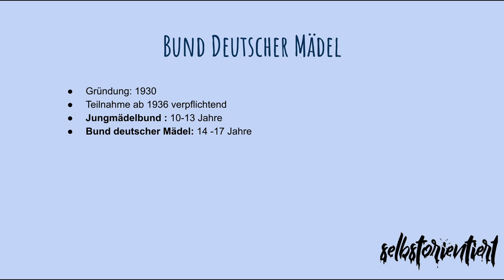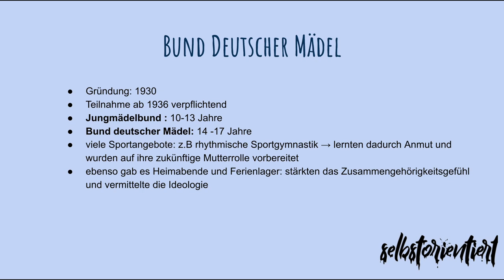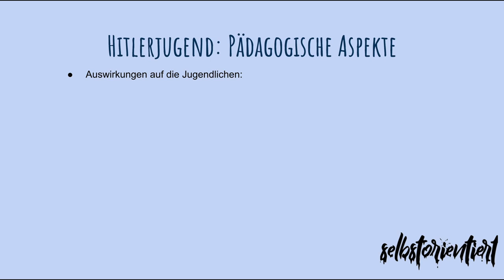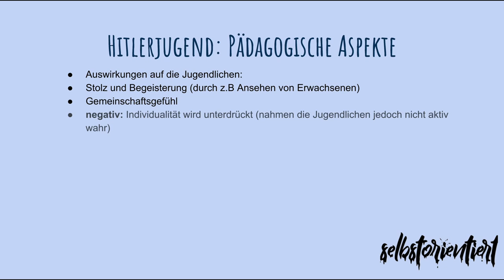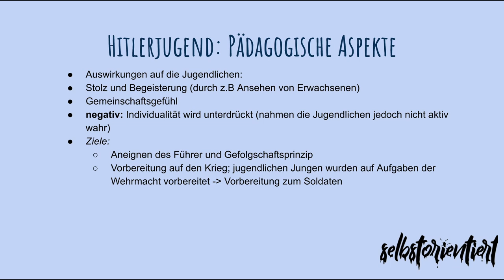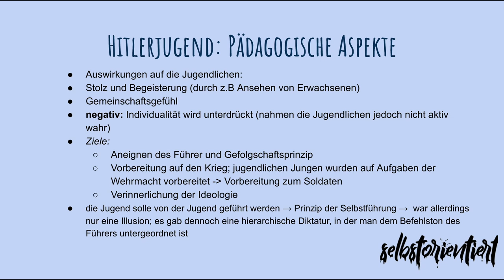Bund Deutscher Mädel und Jungmädelbund: Sportgymnastik, Filmabende und Ferienlager - Erziehung im NS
🔴 Time-Stamps 🔴
0:00 Intro
0:43 Bund Deutscher Mädel einfach erklärt
4:13 Pädagogische Erziehung bei der Hitlerjugend